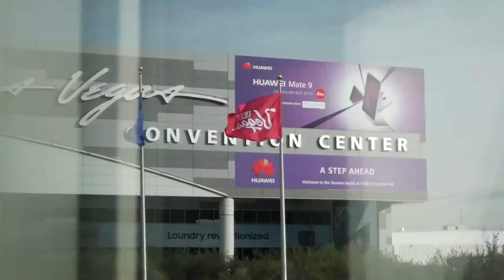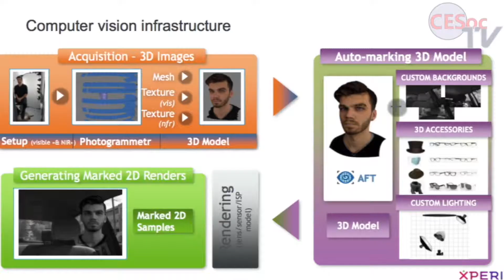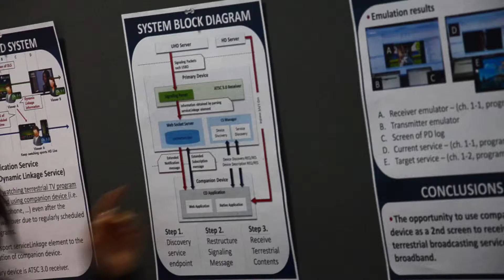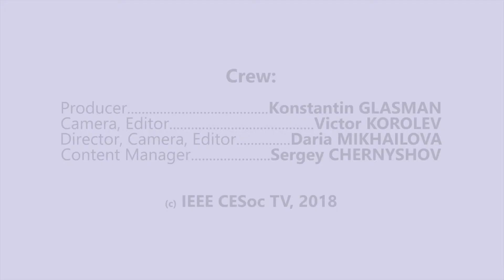Cybersecurity at ICCE 2018